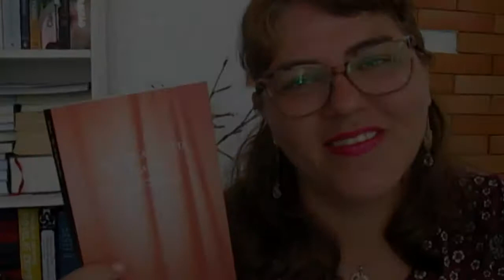Teatro de José de Anchieta [Resenha]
Obrigada por clicar em gostei!

Esse é o vídeo 6 do especial 730 Dias Radiantes

Assim, quando você entrar no Youtube meus vídeos estarão como sugestão na sua página inicial.

Lá o conteúdo é diferente do daqui.